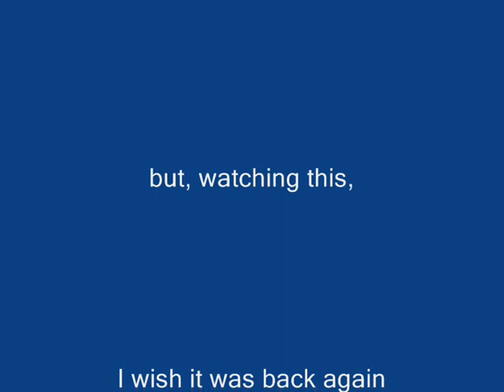Sledgin Jan 2010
Here's a few of us on the hill making full use of the glorious snow fall,
Great Times,